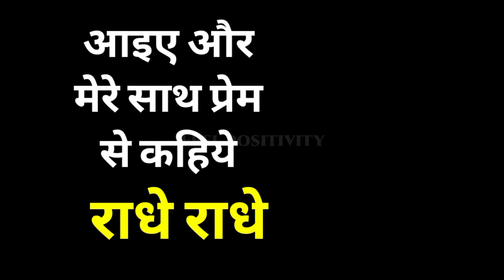जीवन में बाधाएं भी जरुरी है-Obstacles are also necessary in life by Lord Krishna | Feel positivity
This video will give you the teaching of Bhagavad Gita by Lord Krishna which will help in solving many problems of your life.

💥 Don't forget to tell how much this video is inspiring you!!!

Feel positivity